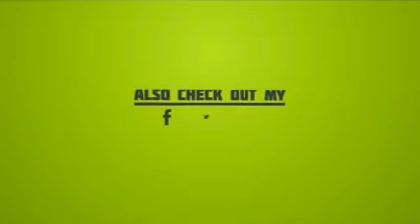S3 Professional Business Skills Liji John Class 43